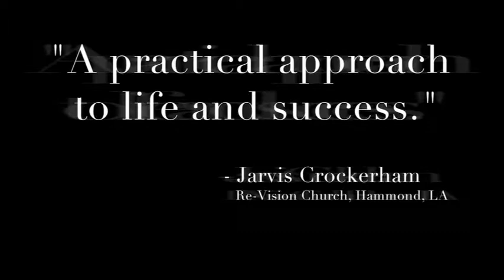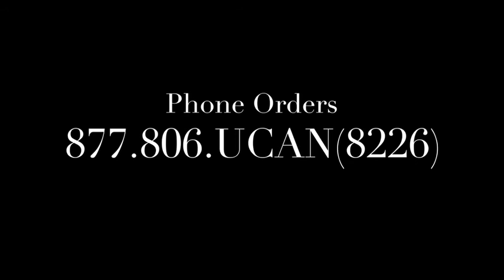Marvin Anderson presents Marvinology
Created by VENUS AS A BOY FILMS